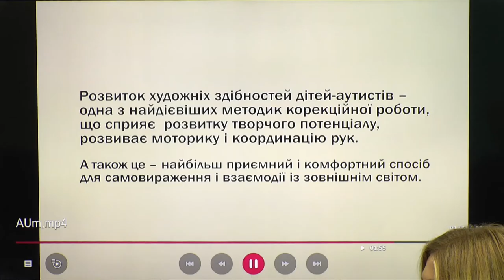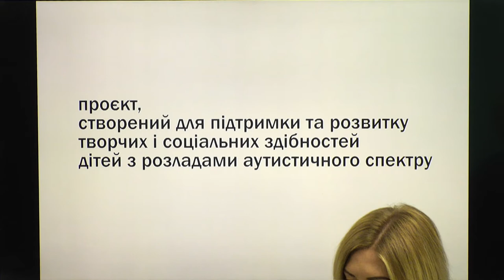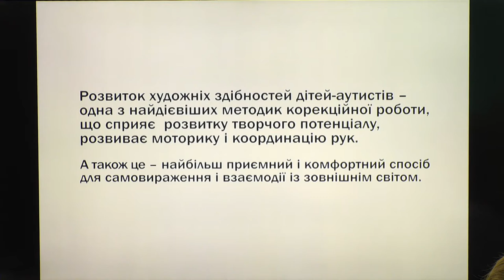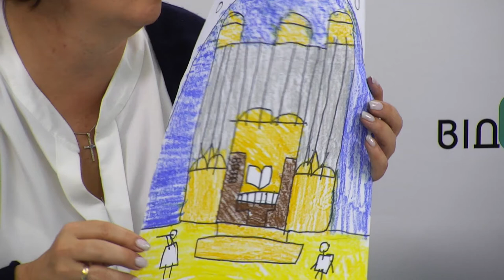У Дніпрі відбудеться виставка інклюзивного мистецтва дітей з аутизмом проєкту «AUталанти – митціUA»